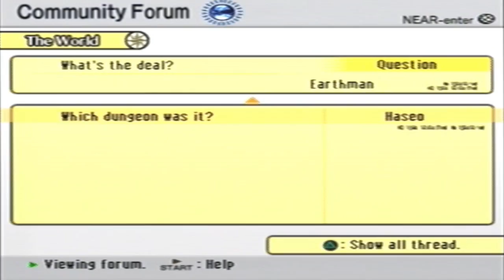.hack//G.U. Vol. 2: Reminisce [35] Aesthetic's Hardship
We go questing with Saku and Enderance.

Crimson VS:
Deck 3
General: Haseo Counter-attacks
1: Invisable
2: Young Girls Path
3: Young Girls Path